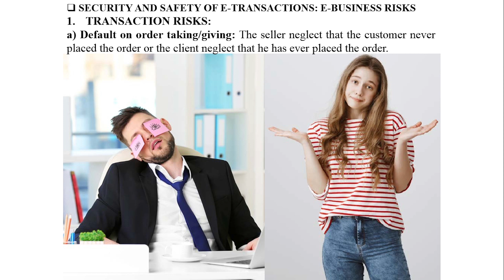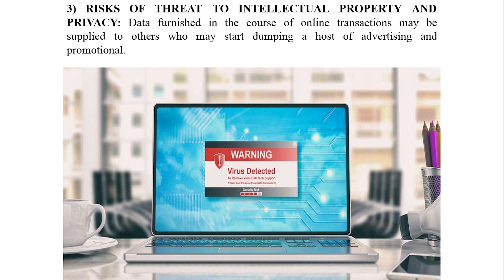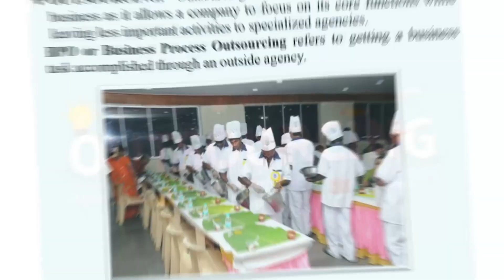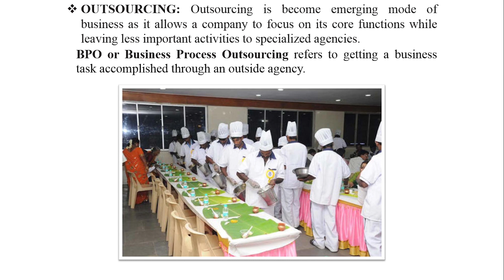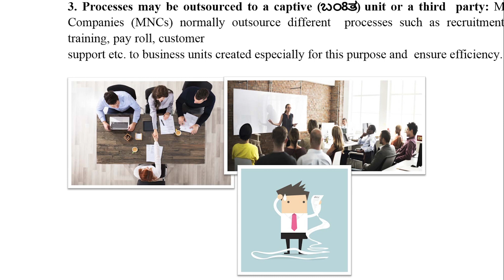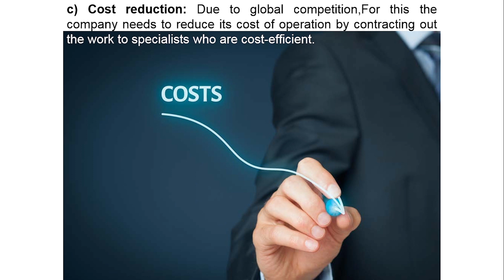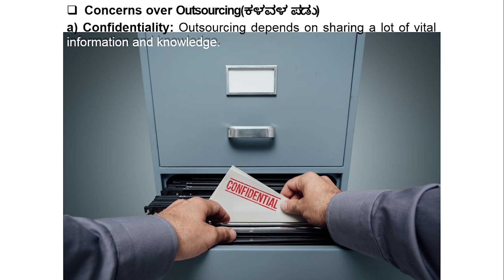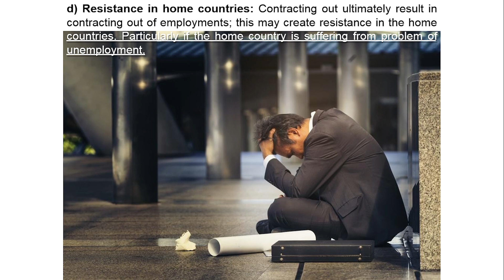🔴 5.3 Emerging Modes of Business || Chapter-5 Business Studies 1st PUC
Chapter-5 Business Studies,
1st PUC business studies,

A/c name: SUSHANTH KUMAR N,
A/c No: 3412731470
IFSC code: KKBK0008062
Bank: KOTAK MAHINDRA BANK
Branch: YESHWANTHAPURA BRANCH
UPI No: 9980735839 (PhonePe, Google Pay)

Team OBC-ACADEMY